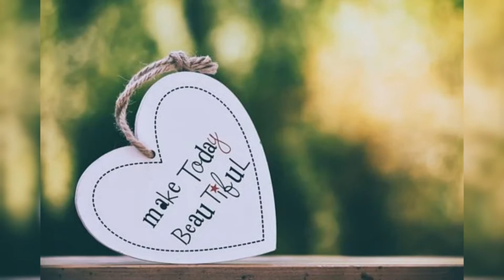Das Geheimnis der Zufriedenheit Leben im Jetzt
Eine Geschichte nach einer zenbuddhistischen Parabel